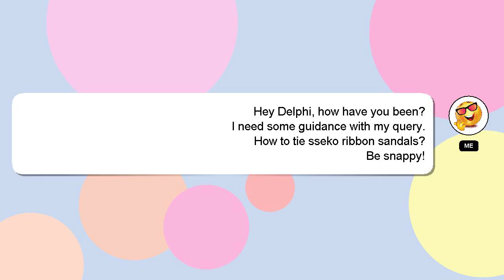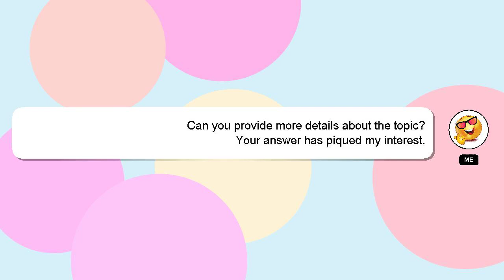How to tie sseko ribbon sandals?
A short overview of who I am, Greetings, my name is Delphi. I am here to assist you in getting the answers you need. - How to tie sseko ribbon sandals?

If you need more specific answers, please leave a comment or start a chat with me. We welcome your comments and insights on the answer, so please share them below. I will express my appreciation for your answer by 'hearting' it.

*2 What we are experimenting :*